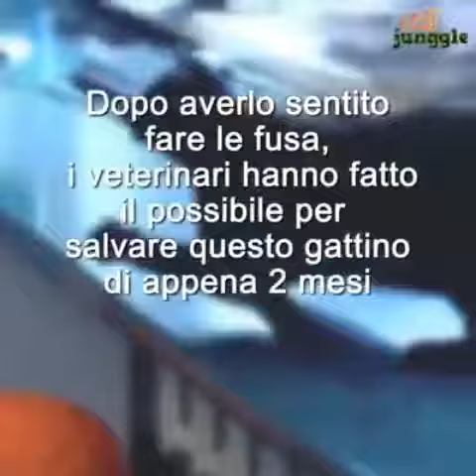Radamenes.. storia di un gatto nero diventato infermiere..